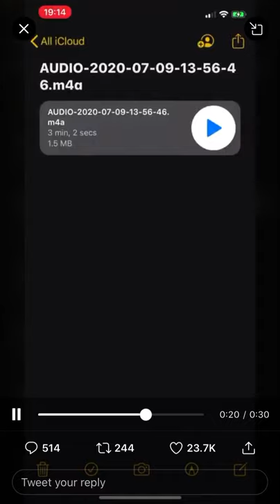Nathan Dawe - Lighter (feat. KSI) PREVIEW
Footage of KSI new song from his Twitter.